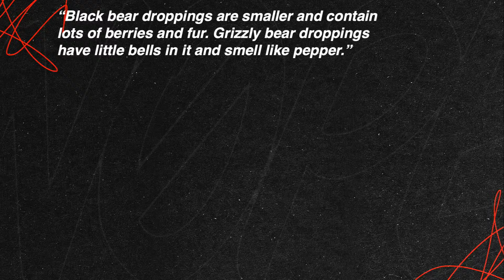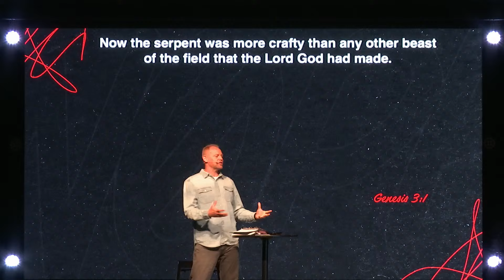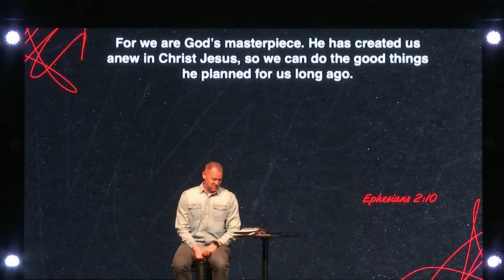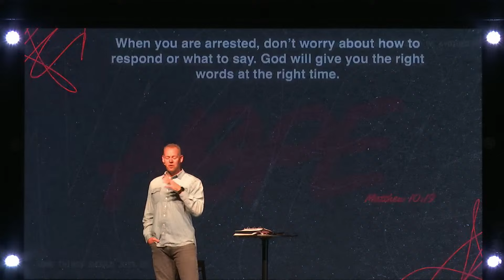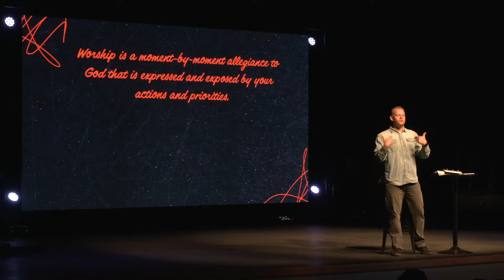NOPE (Week 2)